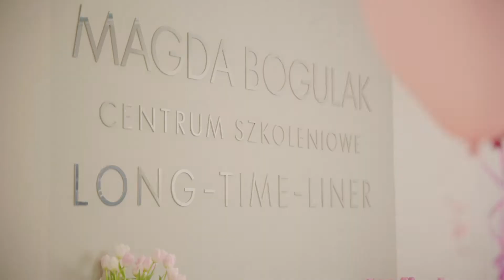Pięknego Dnia! Warszawa o wschodzie słońca. Piękne ujęcia Warszawy i Centrum Makijażu Permamentnego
Każdy dzień to nowy początek! ☀️
Jak widzicie, nasz początek jest pełen pasji, koloru i radości. 😁🎈
Podążajcie za tym! Podążajcie za nami  ❤️

Zapraszamy do
📍Warszawa, al. Jana Pawła II 75
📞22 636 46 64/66